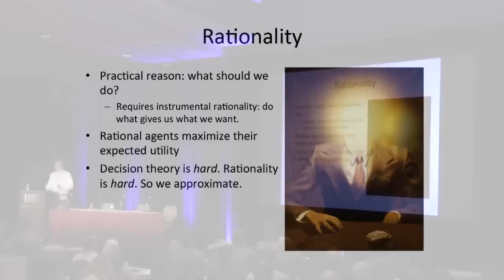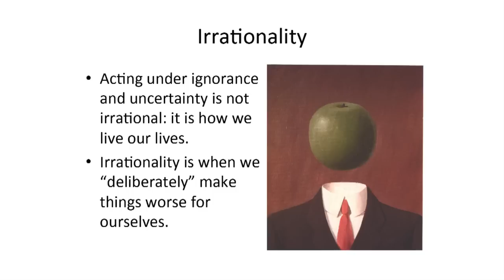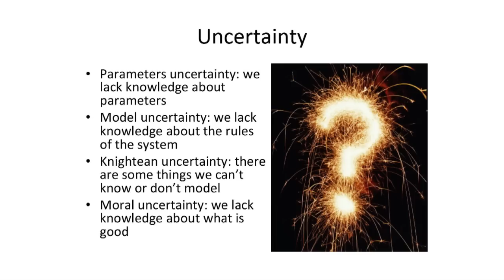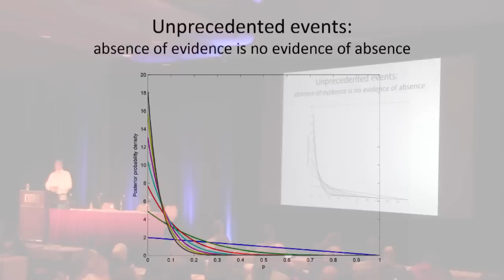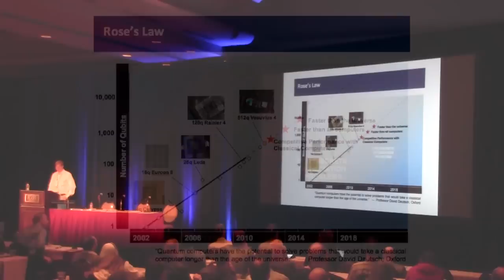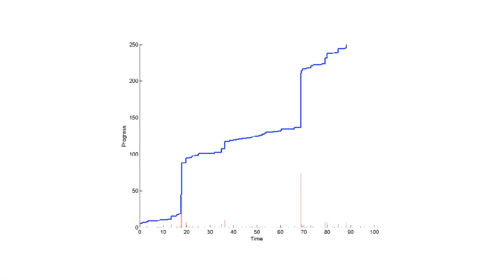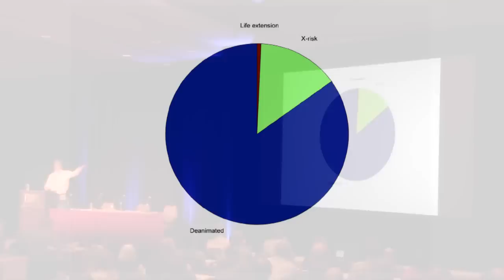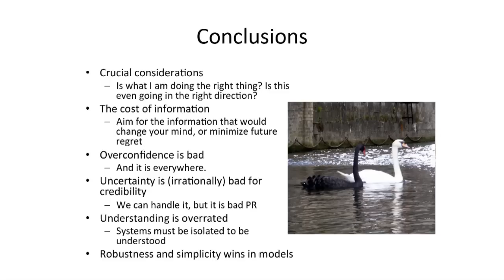Cryonics - Alcor 40 Conference - Dr Anders Sandberg: "Handling The Unknowable And Undecidable" an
If you are interested in finding out more about Cryonics and if Cryonics is something right for you, please give us a call today(Toll Free) at: 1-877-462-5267 for your free, no-obligation consultation on Cryonics and becoming an Alcor member. We look forward to speaking to you soon.